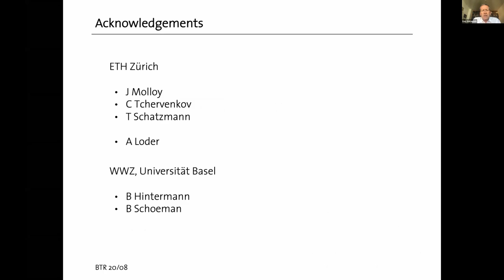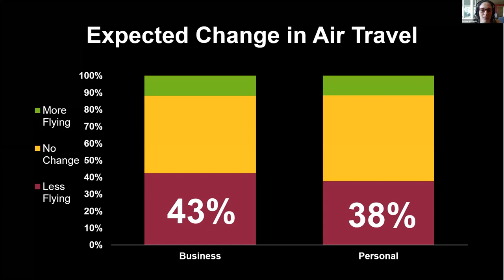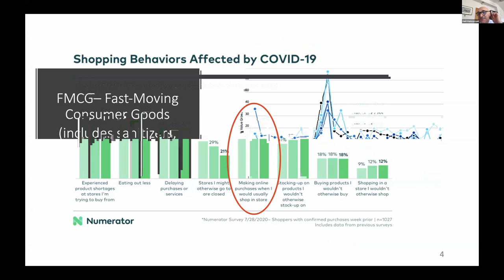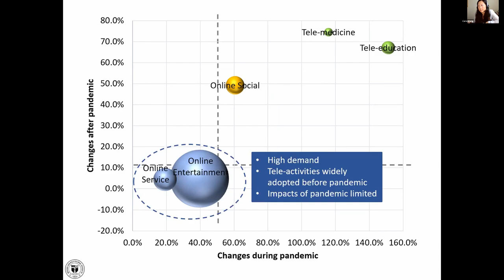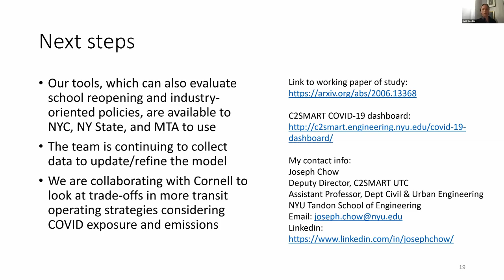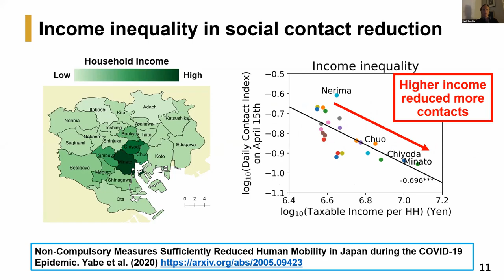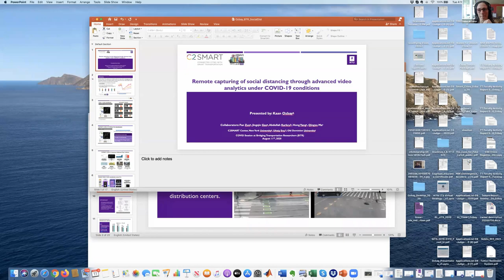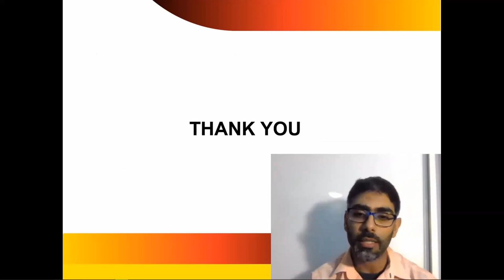BTR #2 Aug 2020 - Track 1: COVID-19 Pandemic and Transportation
Detailed Program of Track 1:

This track is moderated by Kouros Mohammadian, Univ of Illinois at Chicago
COVID-19 Survey Results
Moderator: Sara Khoeini (Arizona State University)
0. [0:00:00] Introduction
1. [0:02:43] COVID19 and the Critical Fall of 2020 - Kay Axhausen
2. [0:21:50] Temporary and Long-lasting Impacts of the COVID-19 Pandemic on Activity Participation and Mobility: A Behavioral Study from the US and Canada - Giovanni Circella, Yongsung Lee, Grant Matson, Jai Malik, Junia Compostella, Keita Makino, Sean McElroy, & Xiatian Wu
3. [0:35:28] Impacts of the COVID-19 Pandemic on Purchasing Behavior and Ecommerce - Jose Holguin-Veras
4. [0:50:17] How will the COVID-19 Pandemic Affect the Future of Transport? - Matthew Wigginton Conway, Denise Capasso da Silva, Laura Miritch, & Deborah Salon
5. [1:06:00] How is COVID-19 Reshaping Activity-Travel Behavior? - Ali Shamshiripour, Ehsan Rahimi, Ramin Shabanpour, & Abolfazl (Kouros) Mohammadian
6. [1:22:03] Panel Discussion

Behavioral Changes I (Tele-work, e-shopping, e-commerce, and purchasing behavior)
Moderator: Cara Wang (Rensselaer Polytechnic Institute)
0. [1:42:36] Introduction
1. [1:44:52] E-Shopping: Some First Swiss Results - Kay Axhausen
2. [1:54:47] Framework for Understanding E-commerce Developments from an Omni-channel Perspective - Hani Mahmassani
3. [2:11:19] The Inequitable Impacts of the COVID-19 Pandemic Across Population Segments - Giovanni Circella, Grant Matson, Sean McElroy, & Yongsung Lee
4. [2:23:54] Investigating the Effects of Convenience and Distractibility on the Intentions to Work from Home After the COVID-19 Pandemic - Ali Shamshiripour, Ehsan Rahimi, Ramin Shabanpour, & Abolfazl (Kouros) Mohammadian
5. [2:41:26] Impacts of the COVID-19 Pandemic on Travel & Tele-Activities in the US - Cara Wang
6. [3:02:51] Panel Discussion

Post COVID-19 Pandemic
Moderator: Sybil Derrible (Univ of Illinois at Chicago)
0. [3:28:24] Introduction
1. [3:29:51] Impact of COVID-19 Behavioral Inertia on Reopening Strategies for New York City Transit - Ding Wang, Brian Yueshuai He, Jingqin Gao, Joseph Chow, Kaan Ozbay, & Shri Iyer
2. [3:57:35] Tracking Neighborhood-level Travel Behavior and Transit Usage Changes in LA County during the COVID-19 Pandemic - Anurag Komanduri, Amit Ranjan Mondal, Pragun Vinayak, Michalis Xyntarakis, Conan Cheung, Joe Forgiarini, & Rollin Baker
3. [4:22:30] Impacts of COVID-19 pandemic on Long-distance Air Trips: A Look at Americans’ Expectations - Denise Capasso da Silva, Sara Khoeini, Deborah Salon, & Ram Pendyala
4. [4:41:09] The Relationship between Social Contact Reduction and COVID-19 Spread using Mobility Data: Evidence from US and Japan - Satish Ukkusuri & Takahiro Yabe

COVID-19 Disruptions
Moderator: Deborah Salon (Arizona State University)
0. [5:06:41] Introduction
1. [5:07:50] Life Satisfaction during COVID-19: Social Interactions & Travel Influences - Owen Waygood, Kevin Manaugh, Geneviève Boisjoly, Ipek Sener, Yilin Sun, & Bobin Wang
2. [5:27:42] Measuring Mobility, Social Distancing, and Economic Impact with Anonymized Mobile Device Data - Lei Zhang & Sepehr Ghader
3. [5:49:48] Remote capturing of social distancing through advanced video analytics under COVID-19 conditions - Kaan Ozbay, Fan Zhuo, Jannie Gao, Abdullah Kurkcu, Hong Yang, & Qingyu Ma
4. [6:08:30] Experiences with Distance Learning during COVID-19 - Hamidreza Asgari, Ming Lee, & Xia Jin
5. [6:27:10] Housing Preferences and Travel Behaviour Before and Since COVID-19: A Lifestyle Adaptation and Preferences Study - Taha Rashidi & Ali Ardeshiri